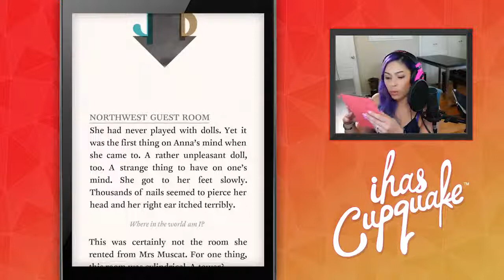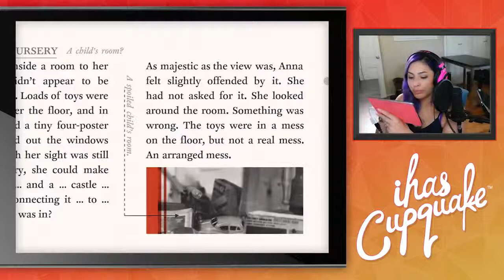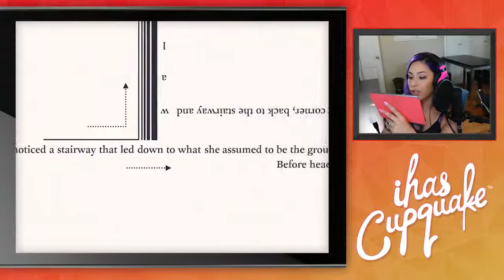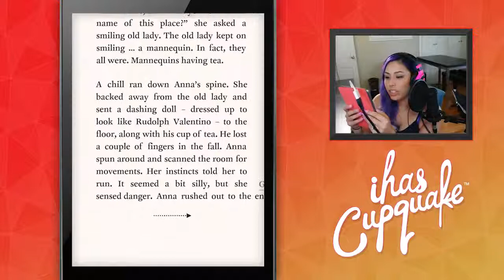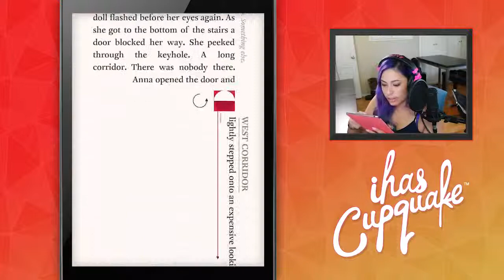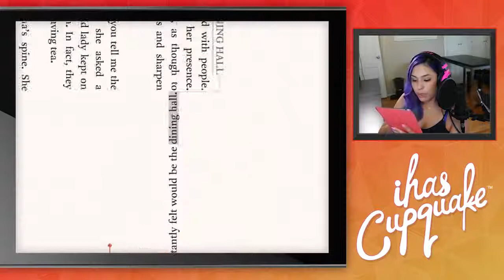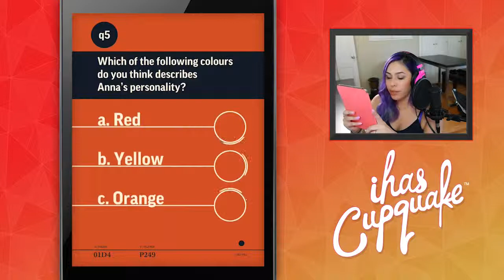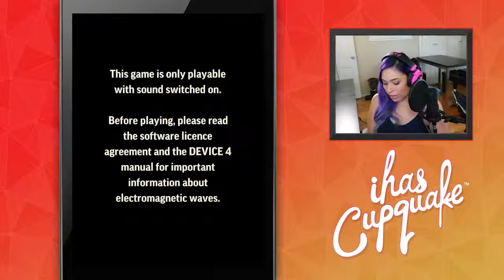DEVICE 6 iHasCupquake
Today I wanted to show you a few apps Red and I have been playing recently! ▻ Submit your .

Red and I continue our series in The Sims 3! Today, Red continues to build up his guitar skill and receives a few tips! We both get invited to our first party and .